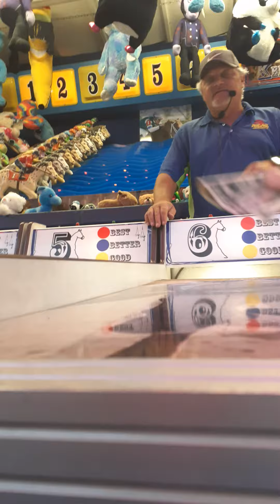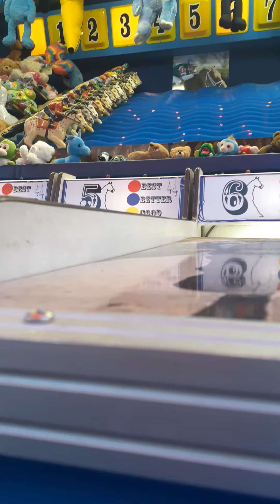Tuesday night Horse Game at 2024 Bluffton Street Fair